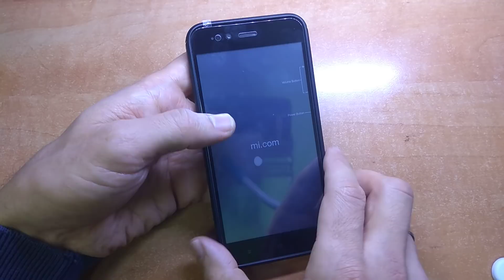Xiaomi Mi A1 как клеить защитное стекло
Деньги можно вывести через webmoney либо расплатиться ими на Aliexpress